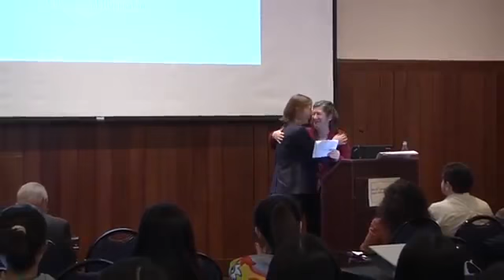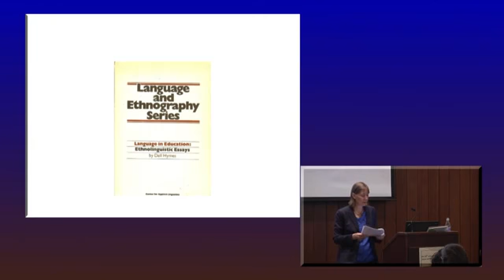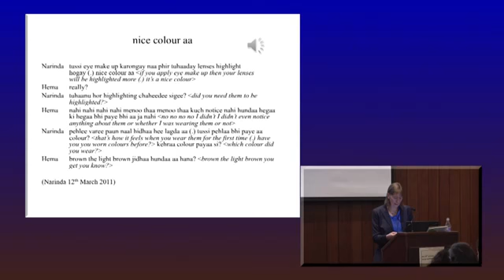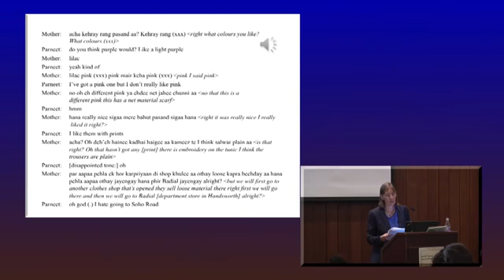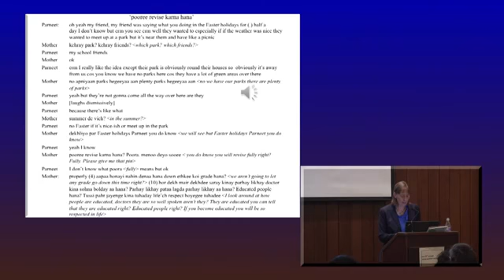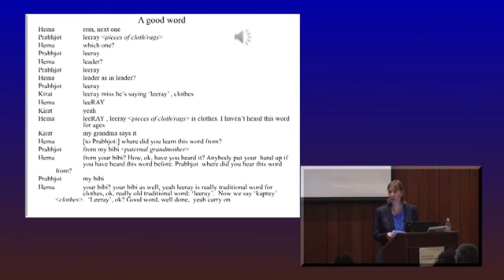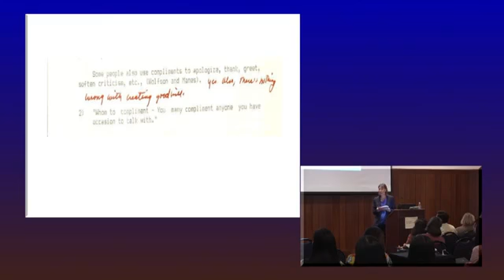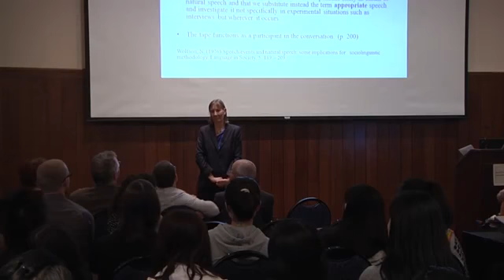Angela Creese - 2013 Nessa Wolfson Colloquium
Beyond the Multilingual Moment: Perspectives on Competence in Language Teaching and Learning Dr. Angela Creese, University of Birmingham.

MOOCs4D: Potential at the Bottom of the Pyramid University of Pennsylvania, Philadelphia, USA The MOOCs4D International Invitational Conference will bring together scholars, policy makers,.